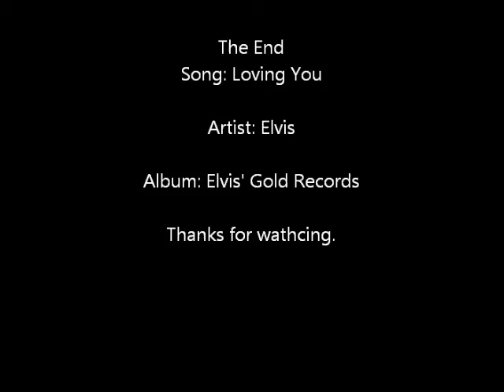Loving You: Elvis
If there are any errors or mistakes please do not leave rude or angry remarks about them or the quality of the audio. If you do don't expect a nice response, if any. Let me know nicely and ill fix them.